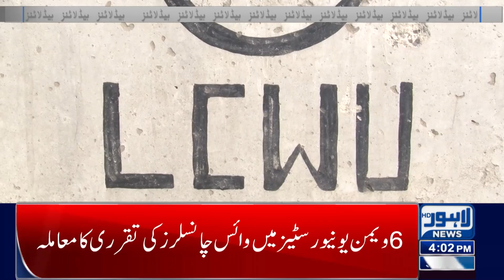Ameer Balaj Brother Ameer Musab Video Statement Released | Lahore News Headlines 04 PM | Punjab Govt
Lahore News Headlines 04:00 PM | 13 Sept 2024

Chief Minister Maryam Nawaz's big announcements

Power sharing in Punjab: People's Party and PML-N meeting called for next week

Bad news for motorcyclists, autos and rickshaw drivers

Interviews of Education Officers

Significant reduction in the prices of solar panels across the country

Gold prices witness significant drop in local market

Increase in Electricity Prices

 PML-N government will resolve economic woes, asserts Maryam Nawaz

Petrol, diesel prices likely to drop

Speaker National Assembly Sardar Ayaz Sadiq's order to release all arrested members